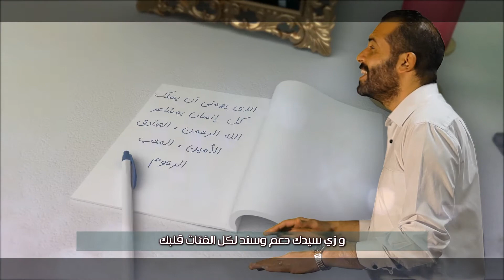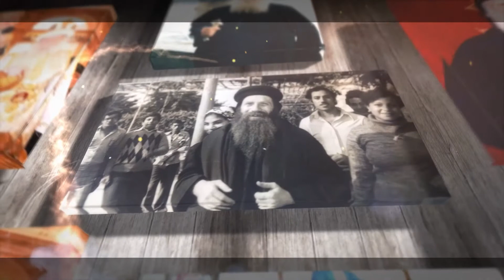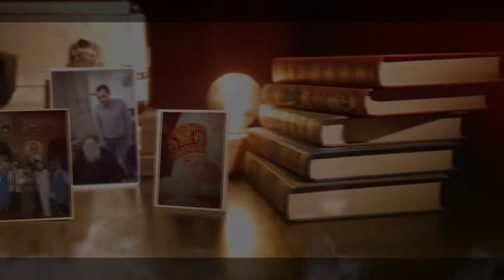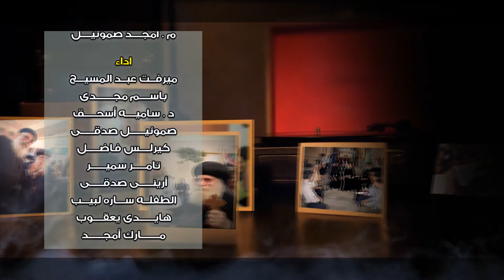Exclusive | ترنيمة : جوه فى قلبنا - المتنيح الأنبا أثناسيوس [FHD]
ترنيمــة
جـــــوه فـــى قلبنــــــا

كلمــات
أميـــــر سميـــــــر
أرينـــــى صدقـــــى

الحــان وتوزيــع موسيقــى
م . أمجــــد صموئيــــل

اداء
ميرفــت عبــد المسيـــح
باســــم مجـــــــدى
د . ساميــــه أسحـــــق
صموئيــــــل صدقـــــى
كيرلــــس فاضـــــل
تامـــــر سميــــــر
أرينـــــى صدقـــــى
الطفلــه ســـاره لبيـــب
هايــــــدى يعقــــوب
مـــــــارك أمجــــــد

وتريــات
أشــــرف رأفـــــت

كـــوله
مـــــراد عدلـــــى

قانـــون
مينـــــا ميـــــلاد

تــم التسجيــل فــى
استوديــو ماجيــك تــون

هندســه صوتيــه وميكســاج
وديجتــال ماستــر
م . أمجــــد صموئيــــل

مــاده فيلميــه
مينــــــا فاضــــــل

شكـــر خـــاص
القمــص الـــورع
ابونــا صرابامــون نبيــل
م . دينـــا سيدهـــم

إهــــداء مـــن
مسؤلــى الصفحــه الرسميــه
لمطرانيــة بنــى مـزار والبهنســا
أبنــاء نيافــة الحبــر الجليــل
مثلــث الطوبــى والرحمــات
الأنبـــــا أثناسيــــوس

تصويــر وتنفيــذ كرومــا
LENS For Media Visions
عمانوئيـــل نبيـــل
هايـــدى يعقـــوب

AV Synchronization
هايـــدى يعقـــوب

مونتاج وجرافيك وتصحيح الوان
عمانوئيـــل نبيـــل